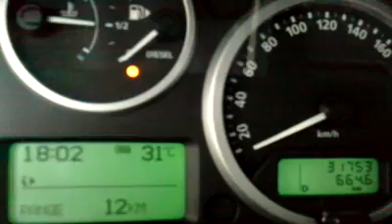jazda paliwo mała wracam do domu